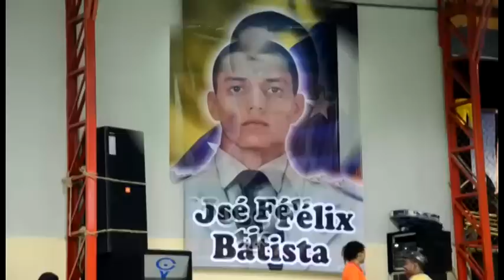Apamates 03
Sábado 12 de Julio 2014 - Santa Elena de Uairén - Inauguración de la cancha deportiva "José Félix Batista" en Los Apamates - Habla el Alcalde